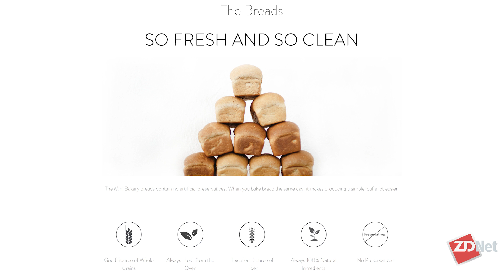A Mini Bakery that is actually a robot bakery | ZDNet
Randall Wilkinson, CEO at Wilkinson Baking Company, tells Tonya Hall about new BreadBots that are solving production, distribution, and freshness problems.